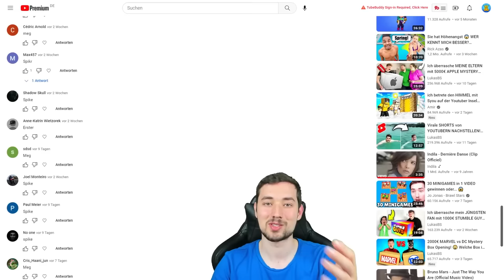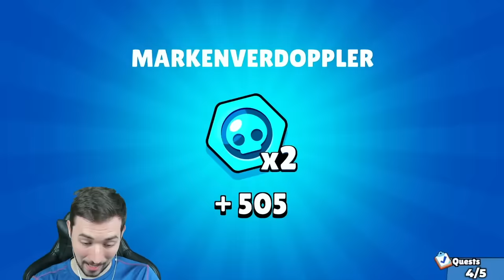NEUSTART in 1 VIDEO! 😱 0 auf 10.000 TROPHÄEN🏆 in Brawl Stars!